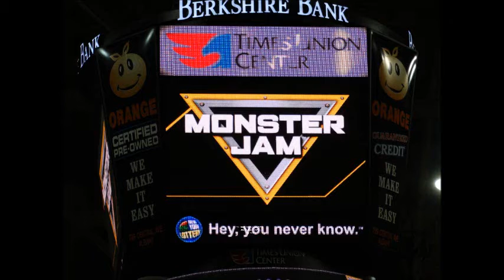Monsterjam Lebanon Valley Speedway July 2013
Here is a few excerpts from the Monsterjam Lebanon Calley Speedway July 2013 show including a jet car !